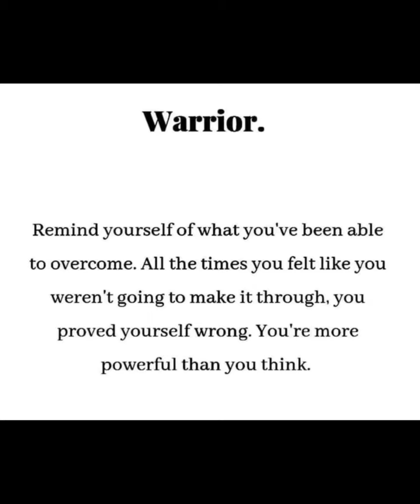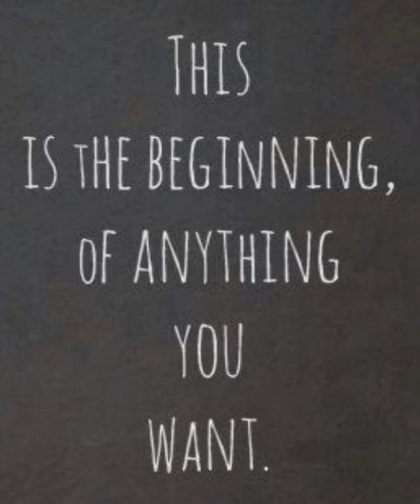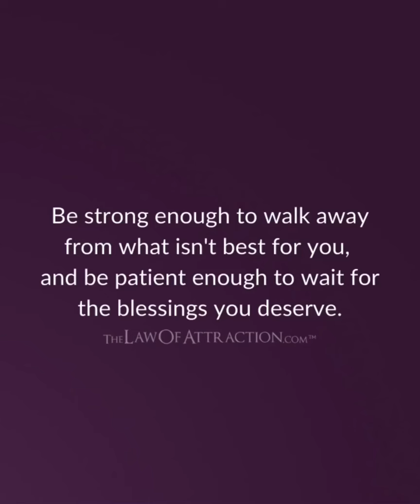“This Track” Loretta King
Original Written by: Derek Maurice
Vocals: Loretta King
Drums: Barry Kimbley
Everything Else: DM

Loretta has Proudly served her Métis Region for the past 4 years and is looking to do so again. She believes in promoting healthy relationships across our Northern Communities and hopes this song gives strength to realize that it’s alright to walk away from unhealthy relationships just find support when walking away.

A mother of three from Meadow Lake SK. Loretta has fronted “Just the Boyz” band for a few years and has used music in her journey towards healing and empowerment. She has played events like the
 Ile a la Crosse Summer Fest, CPCA Chuckwagon Finals Cabaret & enjoyed opening for more well known bands including  “The Kentucky Headhunters”.

  “Young women and girls living in the northern parts of Canada are three times more likely to be victims of violent crimes than women from Southern Canada.”

Derek Maurice quote:
“I’ve worked with a number of singers and without a doubt she is one of my best performers. She has an unspoken force within herself that captivates any bad feeling and therapeutically makes everything alright when she’s up on stage. She is very humble but her voice and stage presence entitles her to boast and brag, but she never does. She’ll leave the stage the same way she hits it...humble and defiant.”